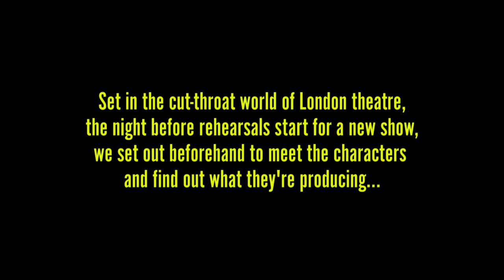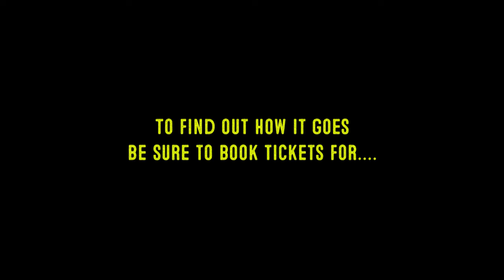Ulster American Ruth Davenport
Listen to playwright Ruth Davenport talk about her new play Vanguard Nights as featured in Ulster American.